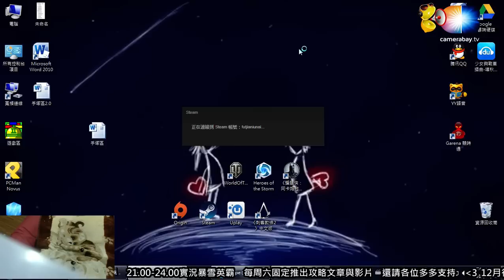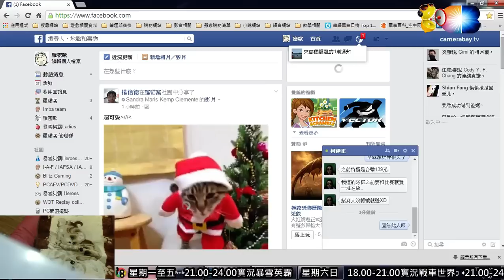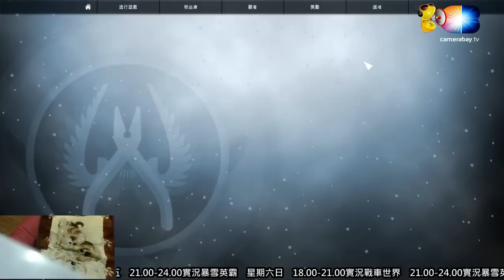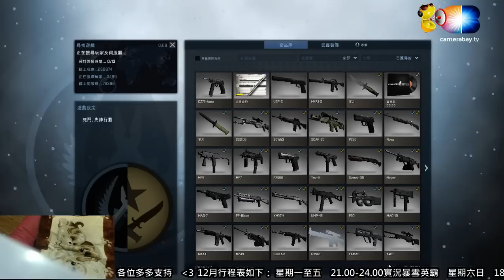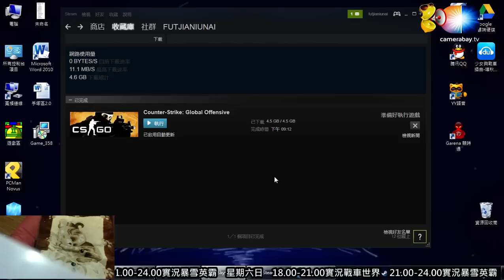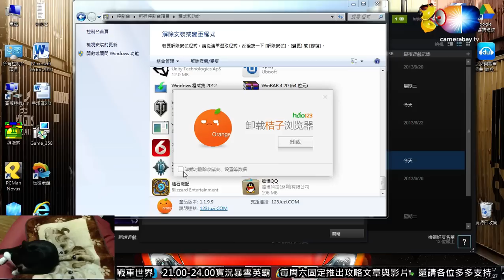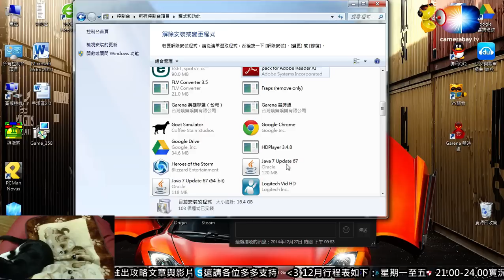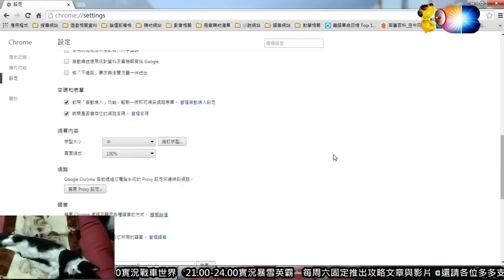麥卡貝Live直播 20141227 羅密歐實況